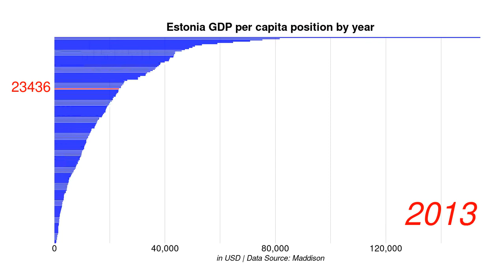Estonia GDP per capita position by year